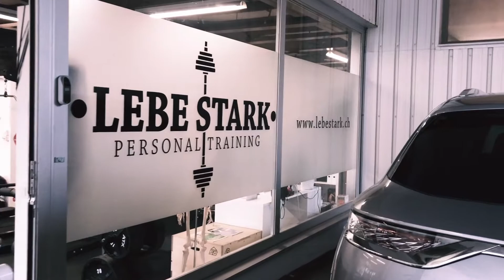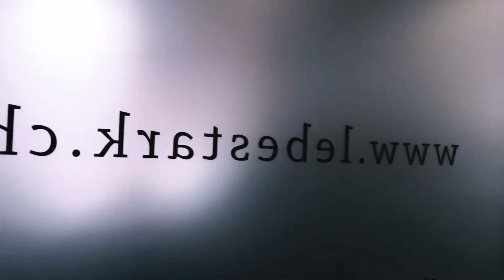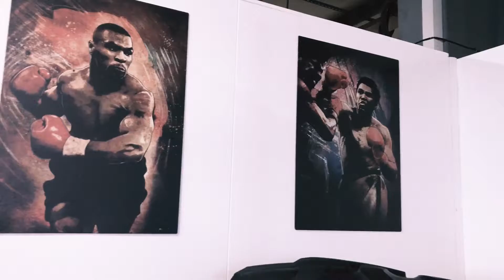Das Lebe Stark Gym - (400 Abonnenten Special)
Wow! Ich möchte mich von Herzen BEI DIR für deinen Support mit deinem Abo bedanken! Die ganze Arbeit, die ich von Herzen in diesen YouTube Channel investiere trägt langsam aber sicher Früchte.

Nicht zuletzt glaube ich, dass dieses schnelle Wachstum für meine Verhältnisse auch der Veränderung meines Fokus, Zielsetzung und Video-Strategie zuzuschreiben ist.

YouTube mache ich jedoch nicht wegen Abos und Wachstum alleine; sonst hätte ich schon längstens aufgegeben. Meine Motivation und mein Wieso liegt viel tiefer verankert. Mir geht es darum, dass Lebe Stark als Ankerpunkt dienen soll für alle, die auf der Suche nach wissenschaftlich fundierten Infos über Krafttraining und Ernährung sind.

Diese Videos sind der Ausdruck unseres Credos, dass gesund Abnehmen, ein gutes Selbstwertgefühl und ein ästhetischer Körper auf natürliche Art und Weise möglich ist. Ich weiss, dass ich nicht der einzige bin der von diesem Glaubensbekenntnis überzeugt ist..

Dieser Boost im letzten Monat ist auch Zeuge davon, dass eine aufgeschriebene Zielsetzung kombiniert mit einem Gameplan Früchte bringen kann. Die Kraft der Symbiose von Vision und Strategie kann Berge versetzen!

Dieses Ziel habe ich in meinem Notes App auf meinem iPhone über meiner YouTube Script Vorlage notiert und angepinnt. Das bedeutet, dass ich dieses Ziel (und die dazugehörige Strategie) zu Gesicht bekomme; jedes mal wenn ich ein neues YouTube Video plane.

Meine Strategie ist es den Suchenden auf YouTube Fitness zu begegnen mit einfach demonstrierten How-To Videos, in welchen ich selbst als Coach und Inspiration dienen möchte.

Ich erreiche also zu 90% mein Ziel vor Ablauf des gesetzten Zeitrahmens.

Wenn du dir ein Ziel gesetzt hast dann schreibe es dir auf und notiere dir einen Gameplan. Selbst wenn sich beide konstant verändern können, musst du beides täglich zu Gesicht bekommen; egal wie! Diese Aussage ist kein emotionales Gelaber sondern besitzt sogar wissenschaftlich fundierte Grundlagen.

Abschliessend möchte ich mich nochmals von 💙 für euren Support bedanken! Ich betrachte euer Abo nicht als selbstverständlich.

Ab heute giltet die ROAD TO 500 und wisst ihr was? Das Special dafür habe bereits abgedreht.. ;)

Lass mich wissen ob dir das Video gefällt!

- Gregory